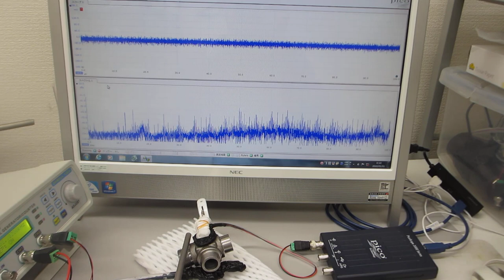超音波発振（スイープ発振、パルス発振）システム